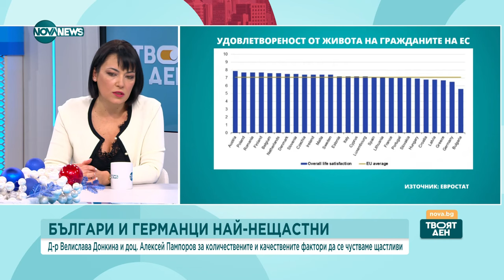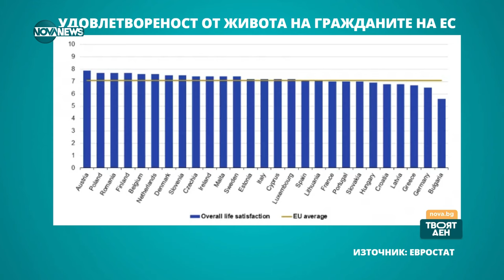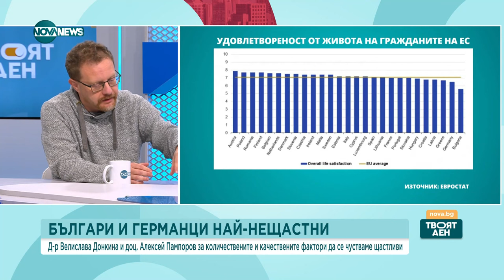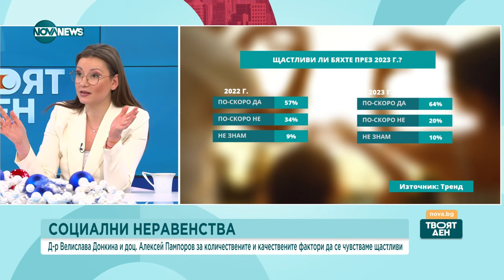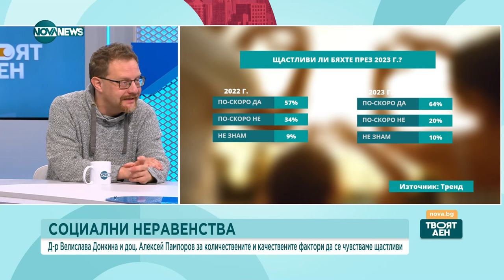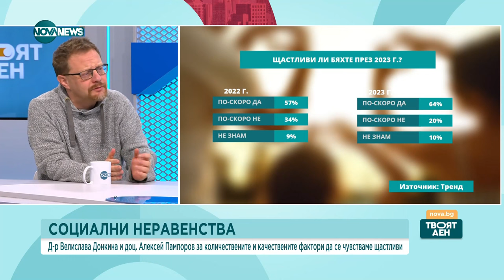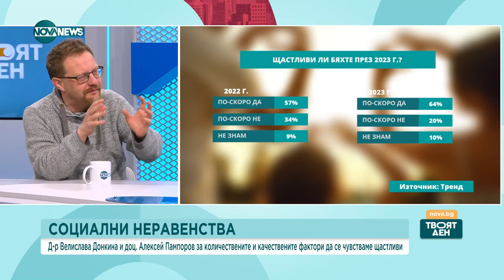Социолог и психолог за умението ни да сме щастливи с това, което имаме - Твоят ден (27.12.2023)